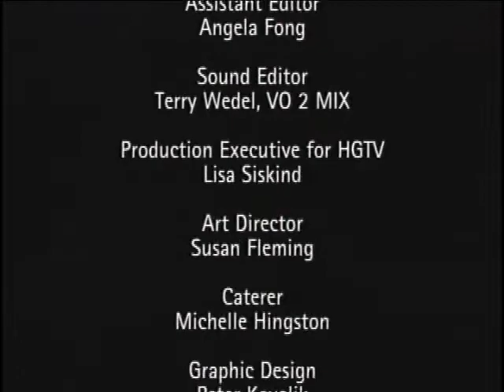✅ O Mundo Secreto dos Jardins #05 Fungos Ótima Qualidade ☘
Explora a realidade dos fungos mostrando que, simultaneamente, possuem papéis positivos - são fundamentais no processo de decomposição - como negativos, já que podem virar uma grande peste dos quintais.

Ignorância Zero

Compartilhando Conhecimento.